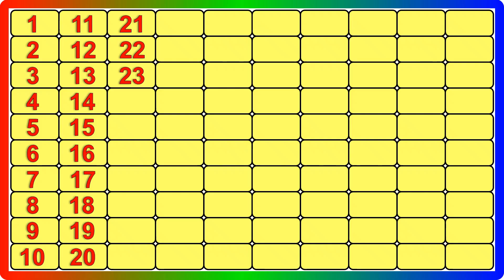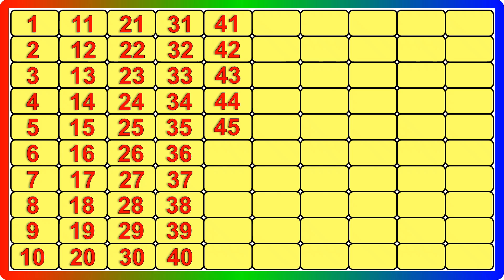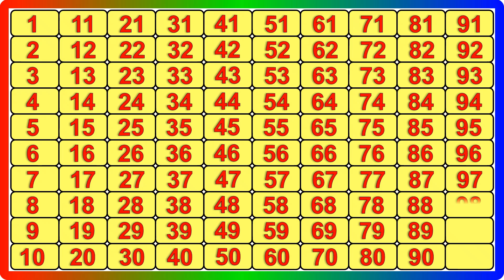Counting videos for kindergarten